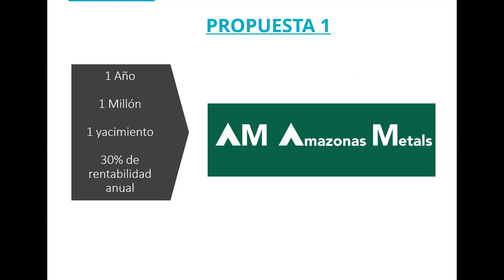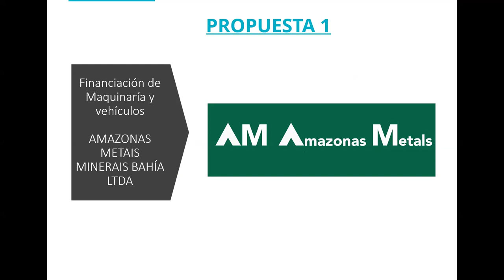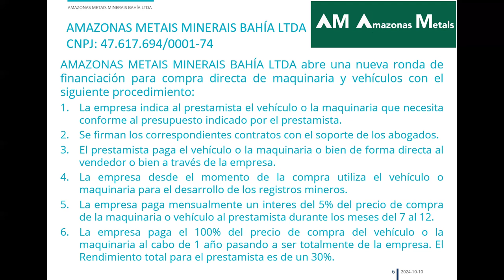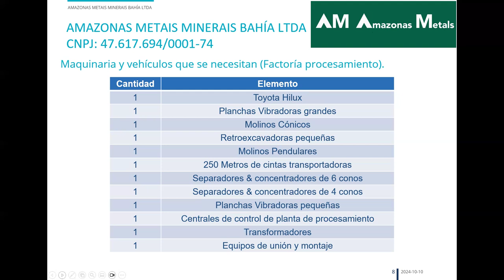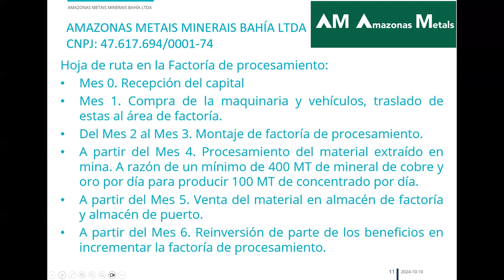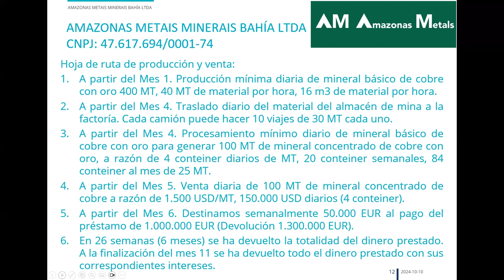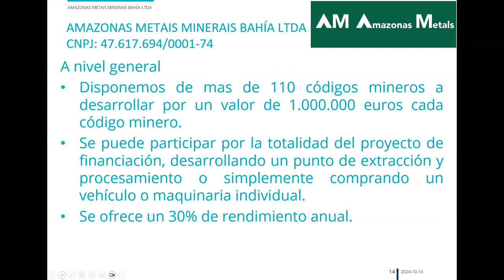👉 Proyecto 1-1-1-30 👉 Rendimientos con garantías de minerales y metales preciosos